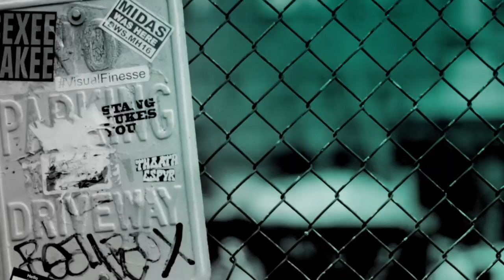Rachael Ray Speaks On Her Work To Help With COVID-19 Relief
Rachael Ray parlayed her early beginnings with food into a wildly successful career as an iconic television personality and bestselling cookbook author. She recently announced she's donating a total of $4 million to COVID-19 relief through her two charities, The Rachael Ray Foundation and Rachael Ray's Yum-o! Organization. BUILD hosted Ray to go over her philanthropic efforts.